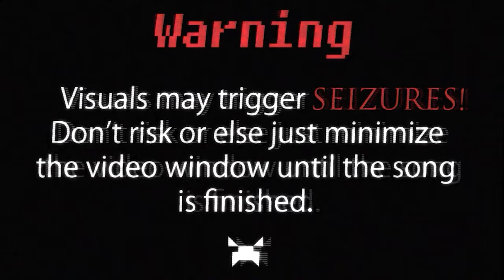BASS BOOSTED MUSIC MIX 2023 🔈 BEST CAR MUSIC 2023 🔈 BEST EDM, BOUNCE, ELECTRO HOUSE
Also, if you ever want to suggest a song or playlist, just comment on any video.

You can also find us with:
hip hop songs
trap songs
rap songs
trap mix
most popular rap
trap music
best hip hop music
trap music hits
best rap music
best trap songs of all time
most popular trap
best trap songs
hip hop music hits

EDM
Aggressive trap
Aggressive trap Mix 2023
Aggressive Trap Mix
best remix
best trap music
trap music
trap nation
trap city
trap mix
best trap
bass trap
trap remix
bass remix
max bass
bass boosted songs
trap songs
trap music remix
magic music
Gaming Music
Gaming Mix
Gaming
Music Mix
Mix
Car Music
popular songs
Remixes of popular songs
song remix
popular
popular remix
trap remix
remix song
popular songs mix
popular songs mix 2022
best music
best music mix
remix of popular songs
Rap Music
Trap and Rap